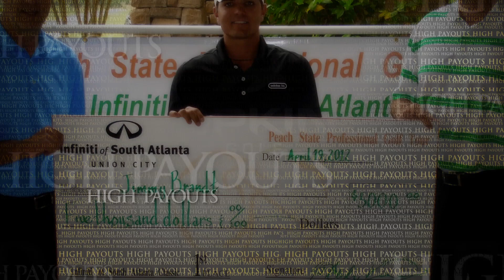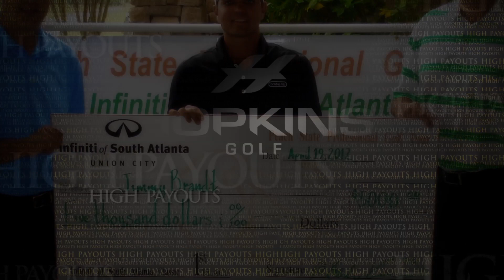Hopkins Golf Peach State Pro Tour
The Hopkins Golf Peach State Pro Tour is an organization designed to prepare young golfers coming out of college for the next level. Audio / Video Production by Signature Media Group, LLC